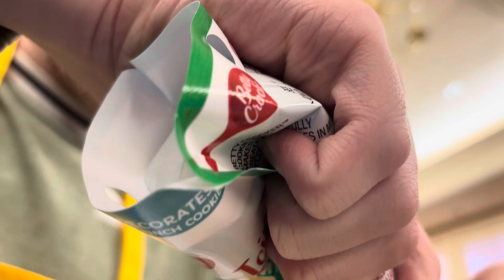ESP meetup In Rome Ga 3/28/24 part 3